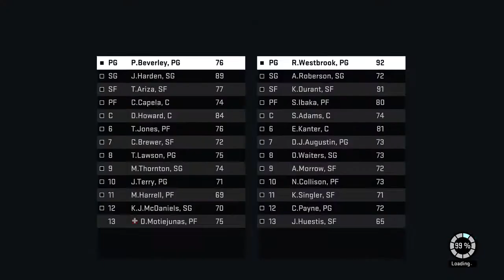Get off 2k Raymond pt.1 - 1 / 2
Just a little Play now gameplay bussin my dude Raymond up. This wasn't even the end of his embarrassment. Parts two and three coming later -- Watch live